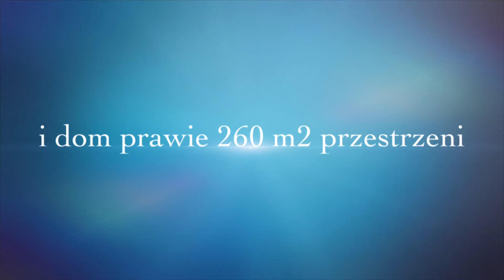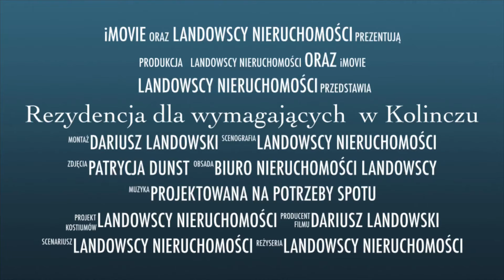Rezydencja w Kolinczu - Starogard Gdański